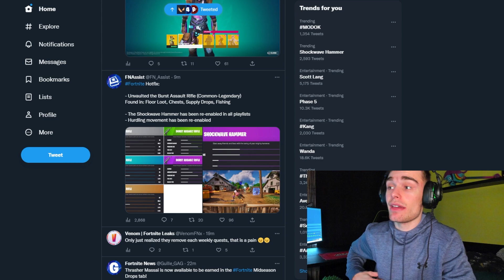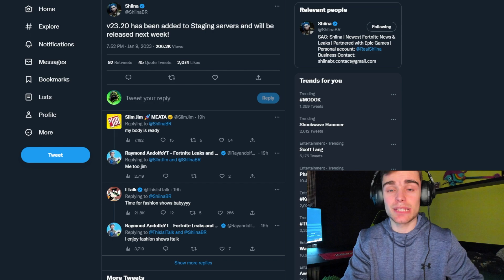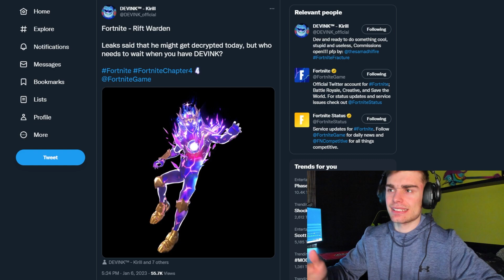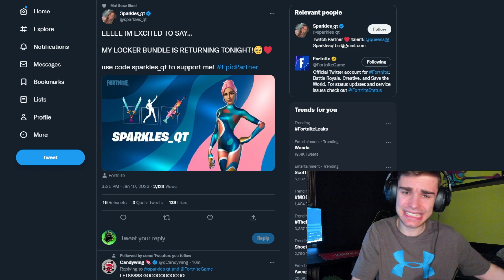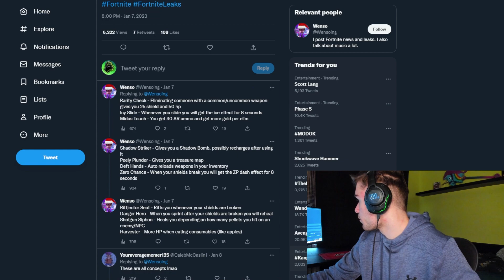*NOVÝ* FORTNITE UPDATE 🎁 KLADIVO OPRAVENO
💚 SAC: PAJUS4